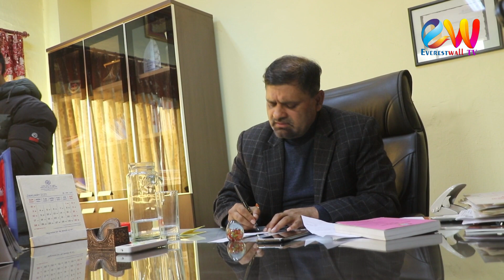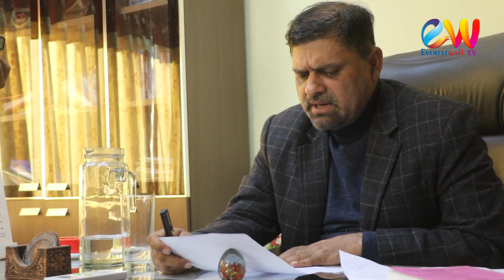जोर्डनमा बेचिएकी चेलिको दर्दनाक पिडा || १ महिनामा ६ ठाउँमा बिक्री गरियो नेपाली चेलिलाई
के तपाई या तपाईको आसपास बस्ने कसैसँग त्यस्तो कुनै बिशेष प्रतिभा छ ? तपाईको टोल छिमेकमा कोही अन्यायमा परेको थाहा पाउनुभएको छ ? तपाईको आसपासमा कुनै घटना घटेको त छैन ? तपाई बस्ने ठाउँमा आझेलमा परेको पर्यटकिय स्थल छ ? कृपया हामिलाई सिधा सम्पर्क गर्नुहोला ।

तपाईलाई यो भिडियो कस्तो लाग्यो ? कृपया भिडियो हेरिसकेपछी कमेन्ट गर्न नबिर्सनुहोला । अनि भिडियोलाई लाईक र सेयर पनि गरिदिनुहोला । साथै हाम्रो च्यानललाई पनि सब्सक्राईब गरिदिनुहोला ।

अनि फेसबुक तथा ट्वीटरमा सेयर गरेर साथीभाईलाई पनि हेर्न भन्दिनुहोला । यस्तै भिडियो हेर्नका लागी हाम्रो युट्युव च्यानल Everestwall_TV सब्सक्राईब गर्न नबिर्सनुहोला ।